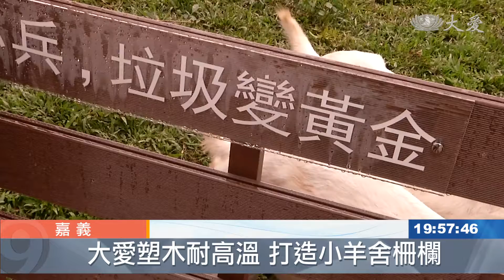Fun暑假來我「嘉」！168教育博覽會登場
科學好好玩，今年度嘉義市「科學168教育博覽會」活動正式開跑，內容不僅包含科學，還有人文、環保共伴，讓你從日常生活中，探索科學的奧秘。